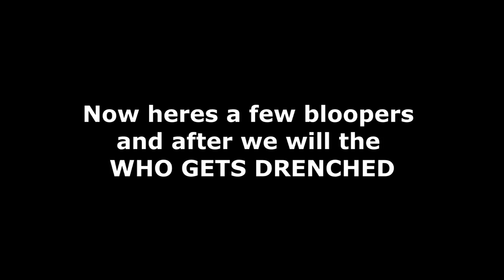CROSSBAR CHALLENGE (Gone Sexual and Wet)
Crossbar challenge, gone sexual and very wet at PlayFootball.net with ELVIS, ROBERT and the other sidemen (not the youtubers the man who is on the side of the guy making him his sideman) including, Haider, Mason, Mubasher (bash my balls),  Muhammed and ALI A
GRAMMER GOALS, xcuse my sentences im set 5 ENGLISH